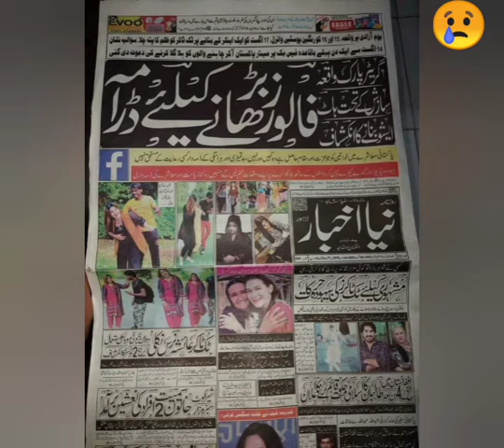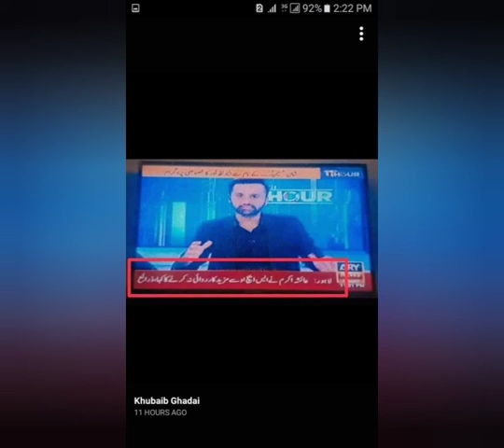minare pakistan ka drop scene